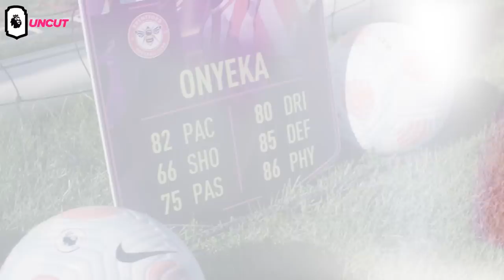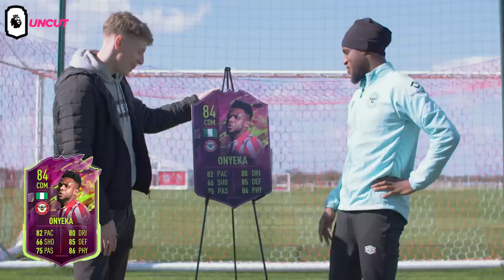Frank Onyeka picks ULTIMATE African Premier League 5-a-side team | Uncut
Nigerian international and Brentford midfielder Frank Onyeka talks to Uncut about playing alongside Christian Eriksen, his Ultimate African Teammate and his Rule-breaker FIFA item.